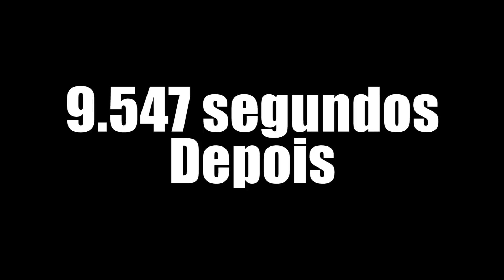Matando Ghast na Mão! - Craft Games 95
◂ Davi